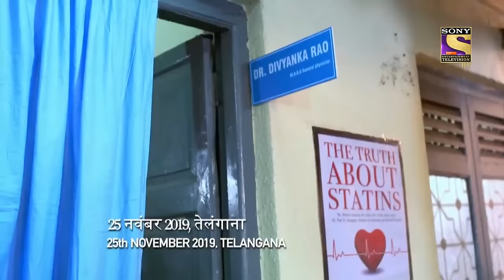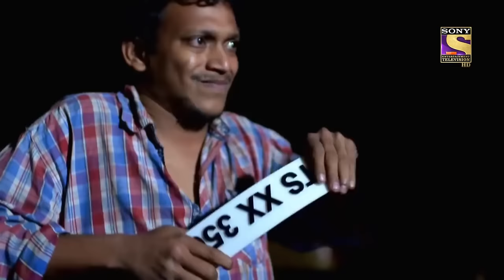खौफ | Crime Patrol Satark | SET India Rewind 2020